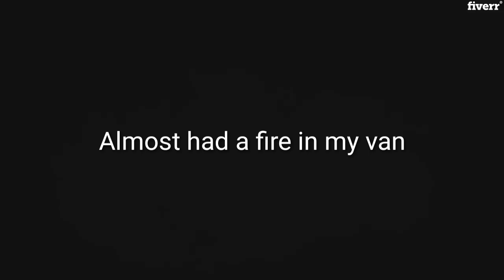Almost had a fire in my van today